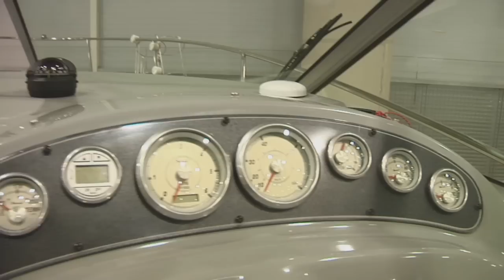Big Blu 2013 - Le barche e i gommoni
Si è svolta a Roma la 7^ edizione di Big Blu, evento importante nel settore della nautica da diporto che attira appassionati ed operatori del settore presso i padiglioni della Fiera di Roma dal 20 al 24 febbraio 2013.